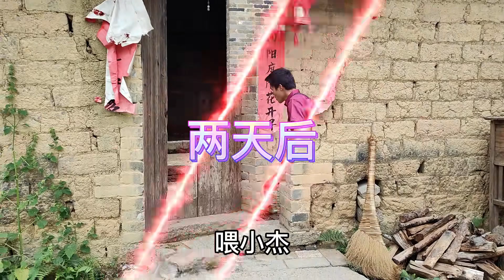狠心的家婆妈自作自受#我的乡村生活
大家好，我叫玉小杰
我来自广西，一个美丽的小山村
每天主演农村剧情视频
感谢大家的支持与关注